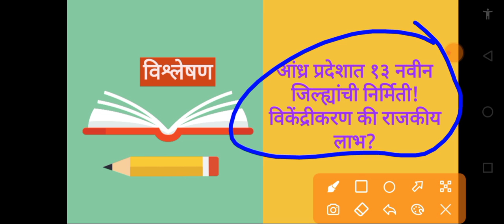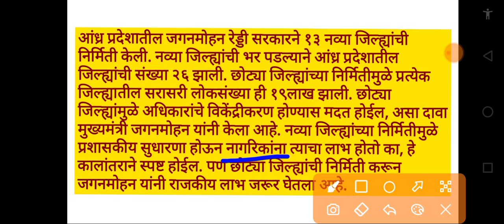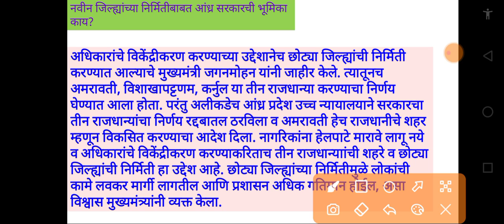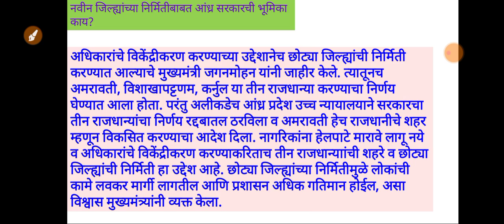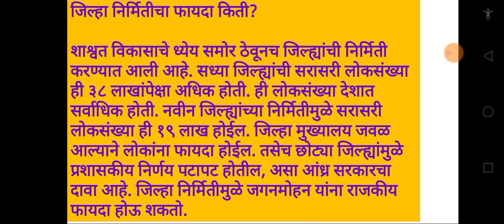आंध्र प्रदेशात १३ नवीन जिल्ह्यांची निर्मिती!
विकेंद्रीकरण की राजकीय लाभ?
नव्या जिल्ह्यांची भर पडल्याने आंध्र प्रदेशातील जिल्ह्यांची संख्या २६ झाली. पण छोट्या जिल्ह्यांची निर्मिती करून जगनमोहन यांनी राजकीय लाभ जरूर घेतला आहे.